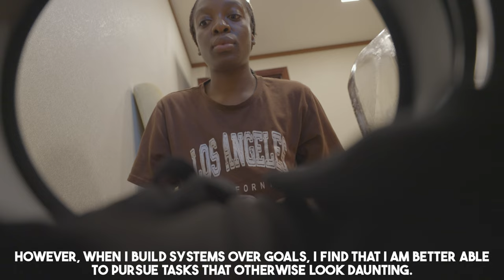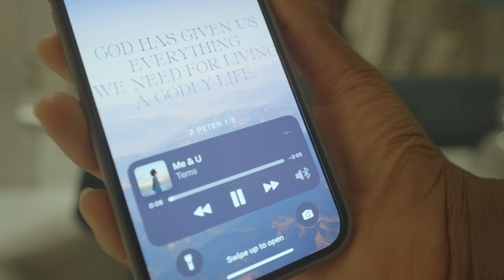PRODUCTIVE DAYS IN MY LIFE: GETTING BACK ON TRACK FOR 2024 (CINEMATIC VLOG)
Are you in a slump? Don't worry you are not the only one, I have been there multiple times and probably will again and again. But, let's get out together and get motivated again. In this video, I share some of my habits that help me to regain focus and actually get back on track.

Age- 23
Camera- Canon g7x Mark ii/ sony a7siii
Ethnicity- Ghanaian
Nationality- British